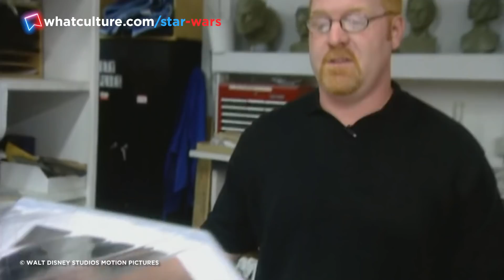Star Wars: 10 Secrets Of The Jedi Temple You Need To Know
What secrets does The Jedi's sanctum hide?